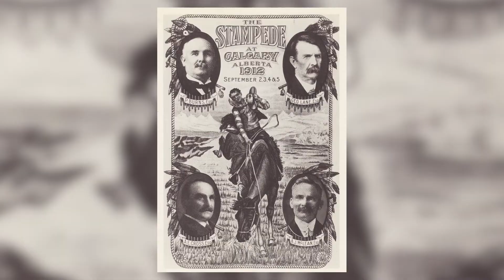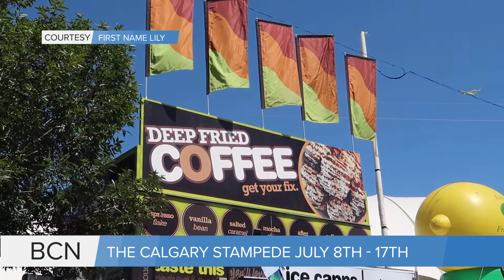The Calgary Stampede - Kristen Anderson (Guest)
Aired on: Thursday, July 07, 2022